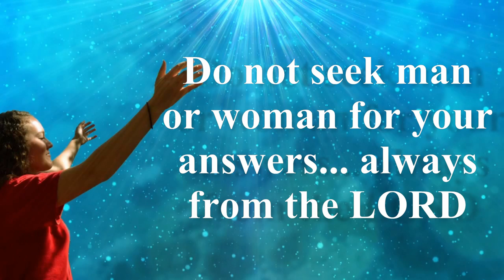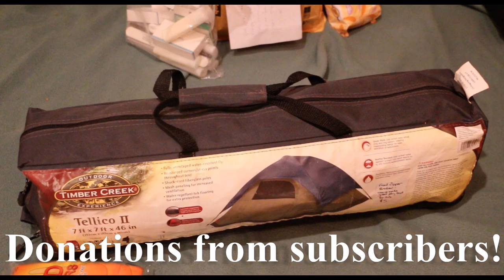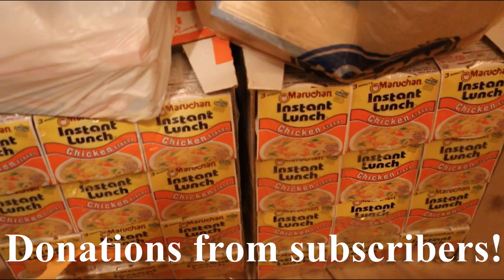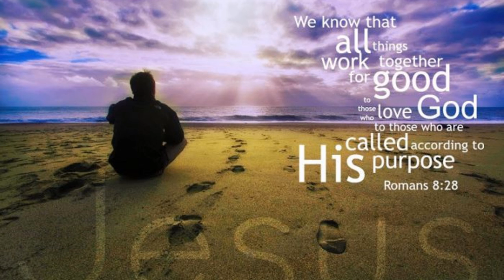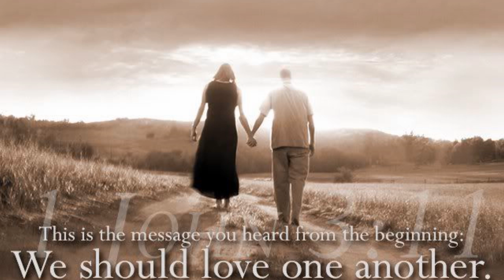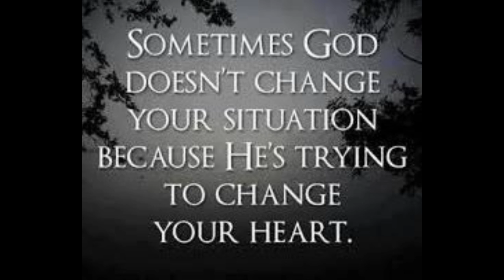Prophetic Word: Rebellion of the youth breaking out in American cities!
INFORMATION BELOW: ⤵

↪ PLEASE DONATE to the Homeless outreach that delivers care packages and other items to those who have no home.  Living on the streets.  Women with children, our veterans, men who lost jobs and have families to care for.  They are our brothers and sisters.  Your kindness to assist those who have fell on hard times, is greatly needed and appreciated.  For more information on the care packages that are delivered, please click this link to view items

(Update as of October 20, 2017 - Ministry site is being remodeled, will be available for access shortly)

Annie